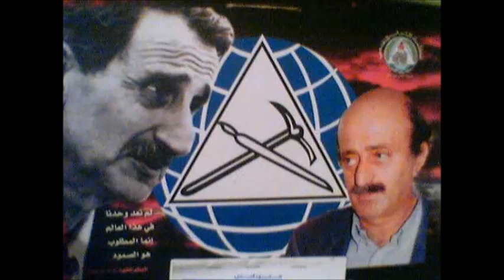Kamal Jumblatt Movies